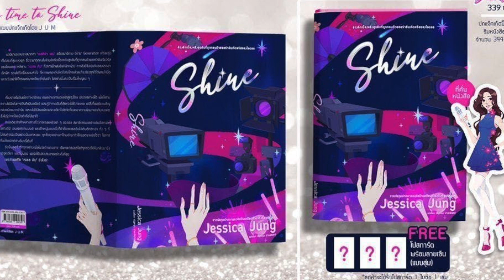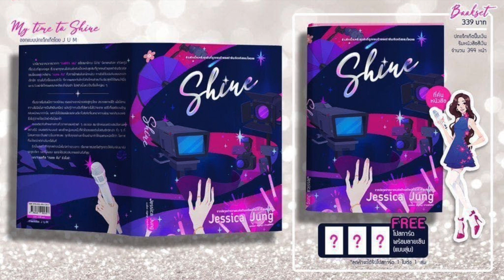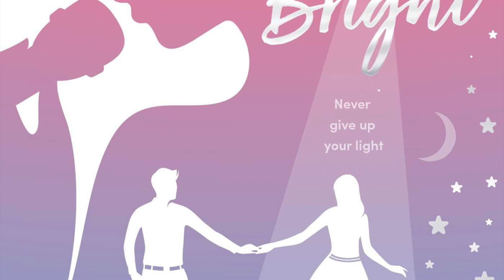YERI COPIA A JENNIE? ODIAN A YERI! DE NUEVO, JESSICA JUNG AFIRMA Q LAS PLASTICAS Y ESEME LA BOTARON